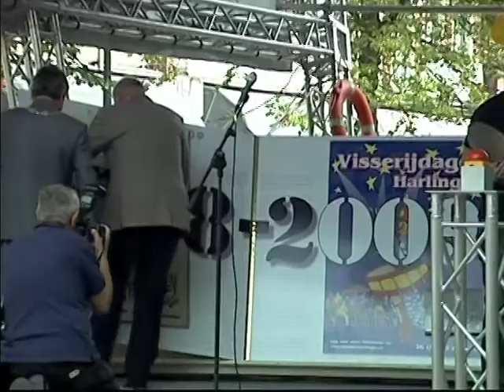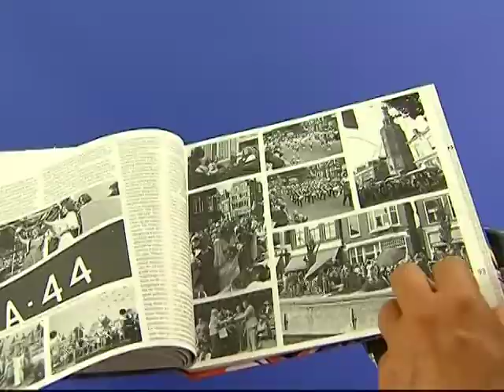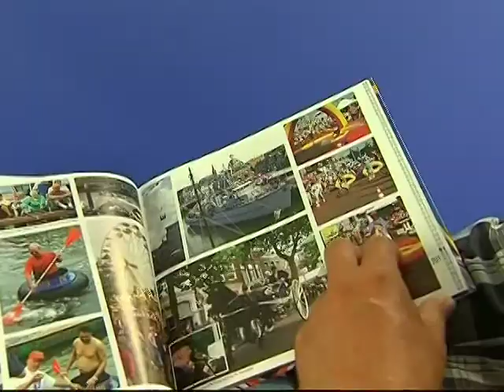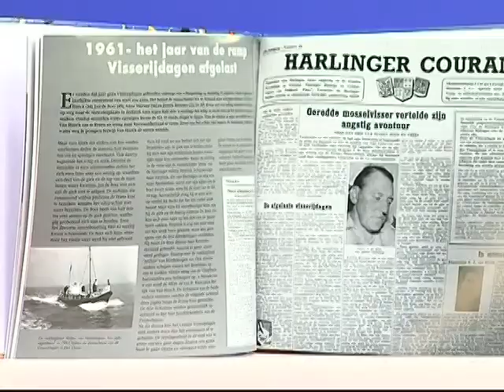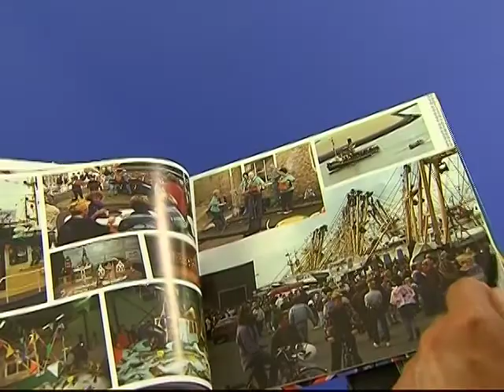GPTV: Visserijdagenspecial 03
andaag de derde Visserijdagen-Special ter gelegenheid van het 50-jarig jubileum van deze Harlinger feestweek. De opening stond wpoensdag natuurlijk in het teken van dit jubileum. Als decor diende het omslag van het jubileumboek. Dat boek is gemaakt door Henry Drost, de uitgever en fotograaf van de Harlinger Courant, die zelf 50 jaar lang alle Visserijdagen vastlegde.
Henry Drost had een hele billug werk met het uitzoeken van alle foto's, negatieven en digitale bestanden die in de loop van deze halve eeuw door hem werden gemaakt.